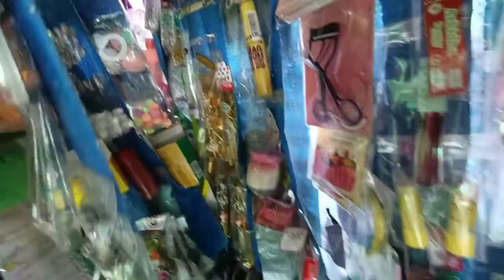Jualan mainan 400.000/hari Untung besar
Accesories wanita,mainan anak anak